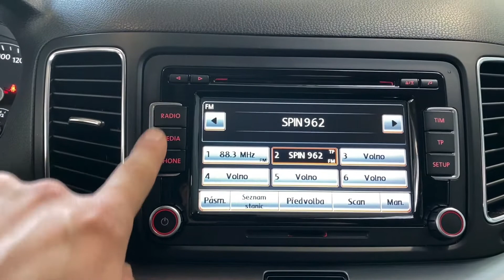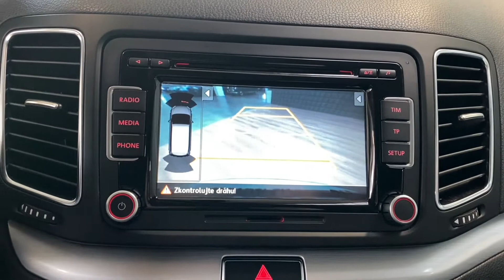Volkswagen Sharan - 2.0 TDI*103kW*DSG*7-MÍST*HL*CZ*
Výbava: HIGHLINE,​ Bi​-Xenonové světlomety,​ LED denní svícení,​ Mlhovky,​ Mutlifunkční volant,​ Přední sedadla vyhřívaná,​ Automatická klimatizace,​ CD přehrávač,​ 7​-místná varianta,​ Tempomat,​ Palubní počítač,​ Parkovací senzory (přední,​ zadní).